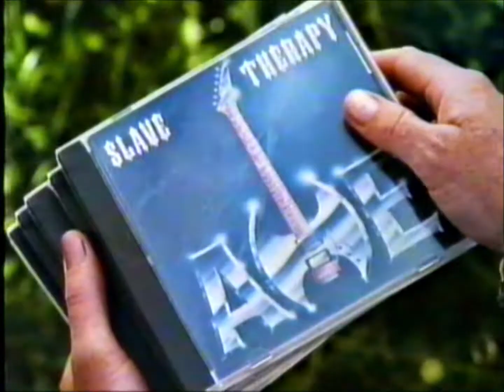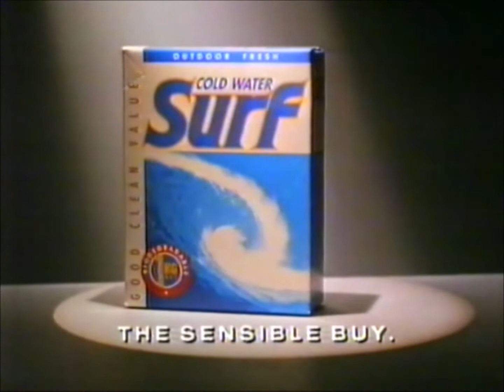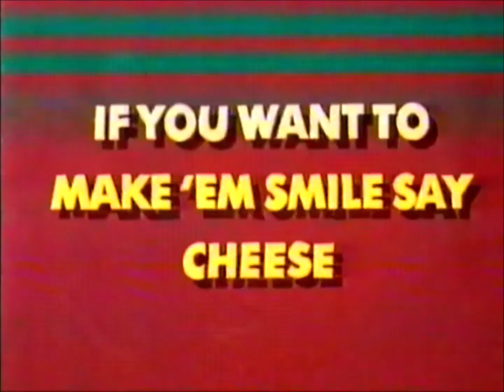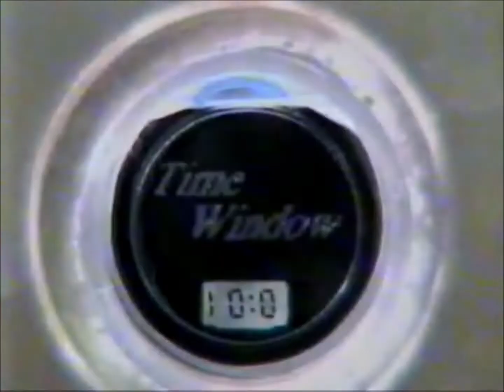1993 | Old NZ Adverts You WILL Remember | Part 2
1993 | Old New Zealand Ads You WILL Remember | Part 2

Here we have an assortment of  memorable New Zealand ads which were broadcast on TV2 and TV3 during 1993.

***PERFECT EXAMPLE OF VHS DETERIORATION***
VHS tapes deteriorate over time no matter how they are stored. The magnetic tape inside makes the VHS tape lifespan shorter as the tape itself deteriorates.  Even tapes stored in professional tape storage environments will still experience some deterioration, and of course the overwhelming majority of tapes are not stored in perfect environments. I feel like the more time passes since VHS has been made obsolete, the more irreplaceable footage will be lost!
The Damage Seen in this clip is typical of VHS tapes deterioration over time no matter how they are stored. The magnetic tape inside makes the VHS tape lifespan shorter as the tape itself deteriorates.  Even tapes stored in professional tape storage environments will still experience some deterioration, and of course the overwhelming majority of tapes are not stored in perfect environments VHS deterioration, ALL the more reason we need to be copying these things to digital before its to late!! I will take any donations of tapes and save them from definite permanent loss.

Ads include Instant Kiwi - Have You Got it? (Ad with parents shooting CDs), Complan x2, Maggi 2-Minute Noodles,  Cold Water Surf, Shell Ultra (With Lucy Lawless), NZ Cheese, Kodacolor Gold 100, TV3's Beyond 2000 and Gillette Sensor.